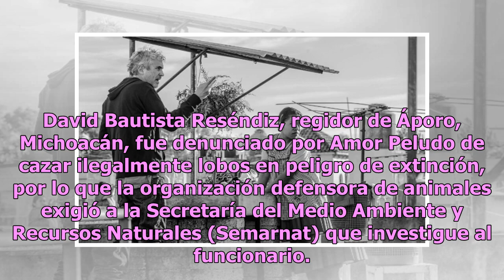Exhiben a regidor de Michoacán por presumir caza de lobos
David Bautista Reséndiz, regidor de Áporo, Michoacán, fue denunciado por Amor Peludo de cazar ilegalmente lobos en peligro de extinción, por lo que la organización defensora de animales exigió a la Secretaría del Medio Ambiente y Recursos Naturales (Semarnat) que investigue al funcionario. A través ...